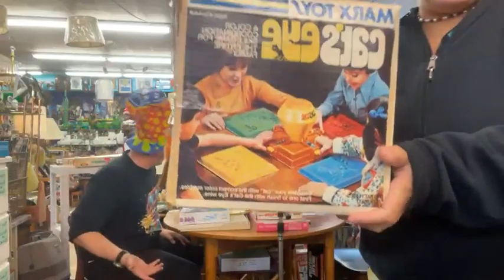Time Warp Tuesday - Board Games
When it get's so cold outside you just want to stay in! Vintage board games are the way to go! Great way in bringing the family together!